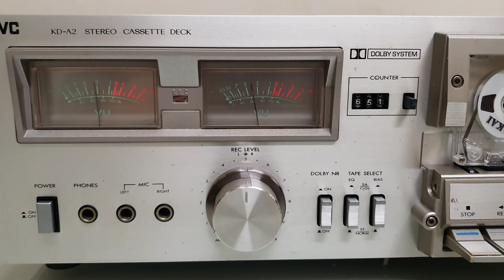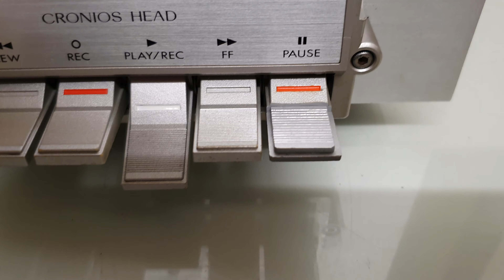JVC KD-A2 DEMO